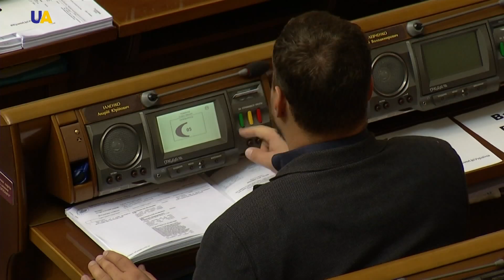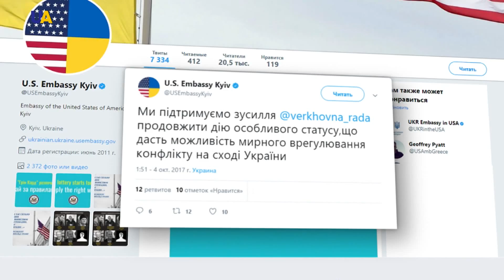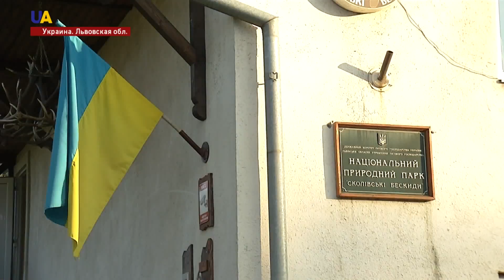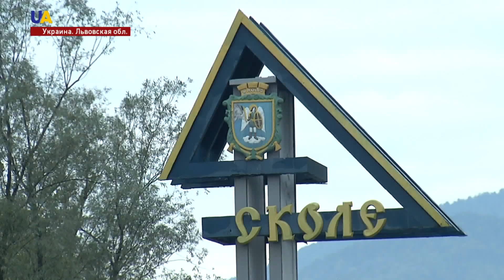Новости 17:00 за 04 октября 2017 года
Смотрите в этом выпуске: Закон о реинтеграции Донбасса рассматривают на заседание комитета Верховной Рады по национальной безопасности и обороне. Вашингтон поддерживает документ об особом статусе Донбасса. Во Львов провели тренинги по открытию своего дела для переселенцев. Подконтрольный России так называемый Верховный суд Крыма продлил арест фигуранту "дела Хизб ут-Тахрир". Европейский парламент рассмотрит усиления санкций против России из-за репрессий в Крыму. Украине необходим Антикоррупционный суд, для этого нужно подготовить соответствующий законопроект. Более 9 миллионов украинских пенсионеров уже с октября получат прибавку. 34 турецких военных, подозреваемых в попытке убийства Реджепа Эрдогана, суд приговорил к пожизненному заключению. Королевская академия наук Швеции назвала лауреатов нобелевской премии по химии. Бразильские воры пытались ограбить банк через подкоп.